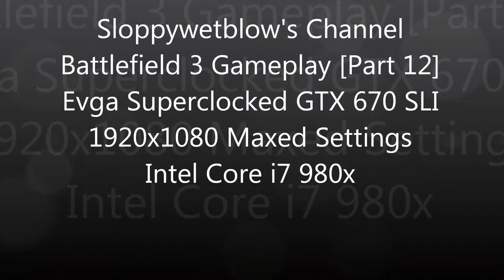BATTLEFIELD 3 GTX 670 SLI Core i7 980x Ultra Graphics